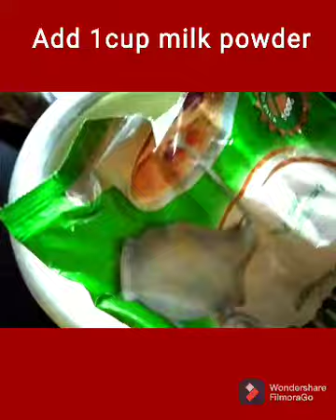Strawberry Sandesh with 2 ingredients in 10 minutes!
This is a cooking channel. My main aim to show very simple and quick recipes in it to make sure that everyone including
they who think cooking is so very boring 😑, irritating😫 and waste of time, ultimately love to cook.

Hopefully my aim would be successful!